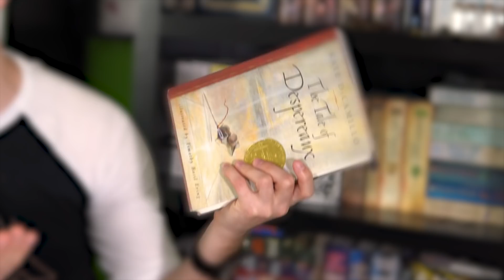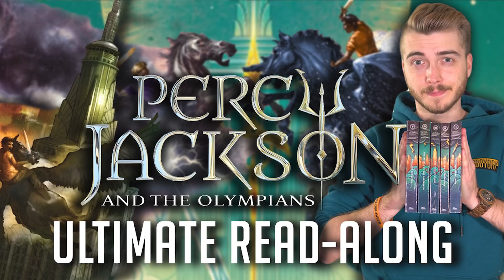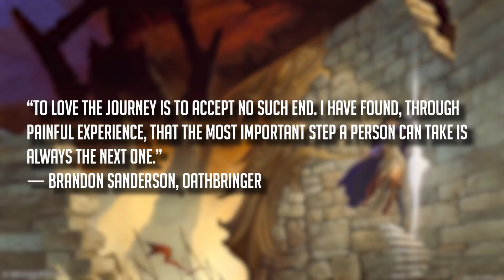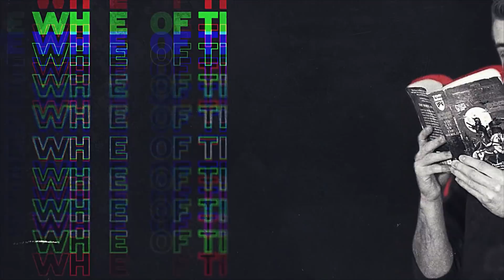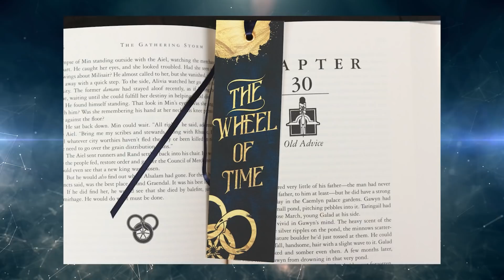Why Fantasy Has Value! Beginner Fantasy Recommendations + More!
Today I'm doing the "Get to know the fantasy reader" tag! I'll be talking about my fantasy origin story, my fantasy auto-buy authors, misconceptions about fantasy, beginner recommendations, and recommending some BookTubers!

My Etsy shop is opened again for a limited time!

 Jay Kennedy
Canada